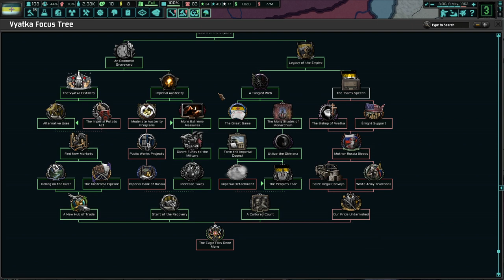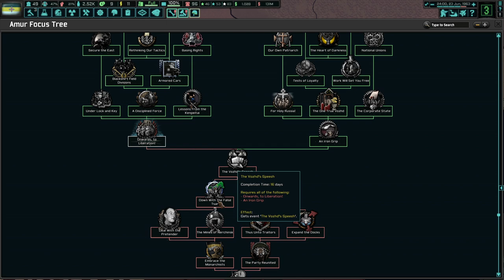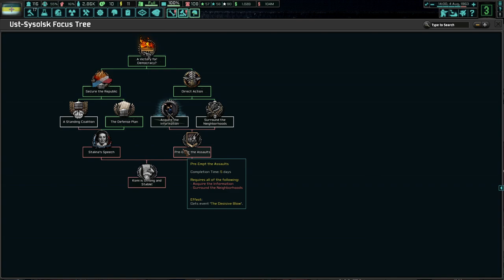HOI4-TNO-Vyatka-NTS-Aleksandr Solzhenitsyn-#3-Destroying A Red Cell, The Bishopric Is Established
In This Series, Aleksandr Solzhenitsyn, Leader Of The National Alliance Of Russian Solidarists, And Successor Of Viktor Baydalakov, Will Come To The Forefront Of Vyatkan Politics, Ultimately Being Chosen By Tsar Vladimir III As Prime Minister. There, He Shall Implement The Principles Of Solidarism; Christian Corporatism, Russian Nationalism And Anti-Communism. He Shall Lead Russia Into The Final Battle With The Red Menace In West Siberia, Unify With The Eastern Branch Of The ROVS, And Restore The Russian Empire To Something Greater Than It Ever Was Before!